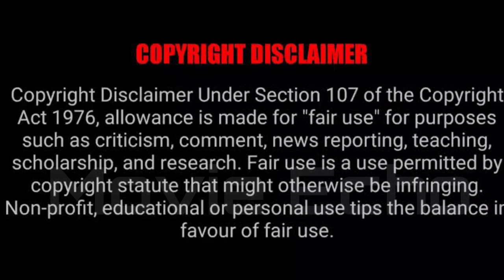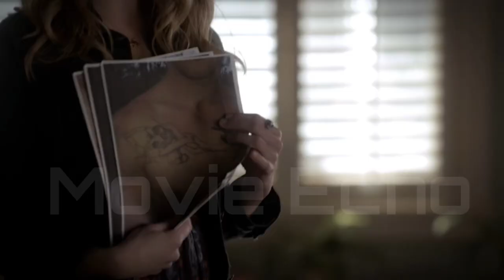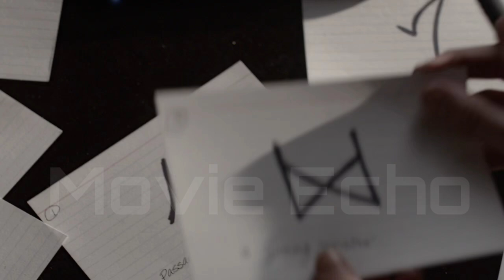the Vampire diaries Season 4 Episode 14 Explained in Malayalam